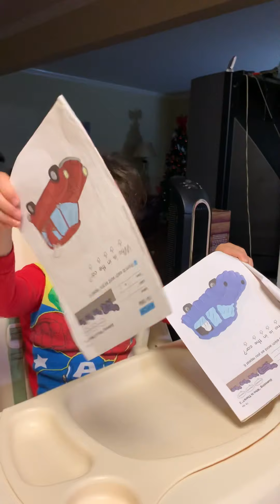Micah doc chu